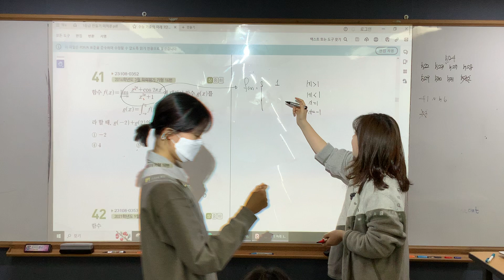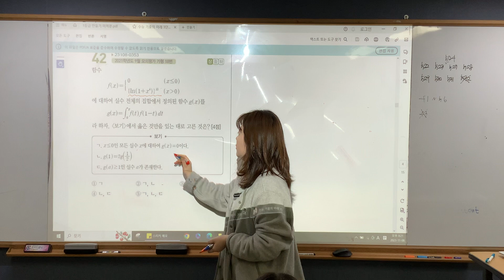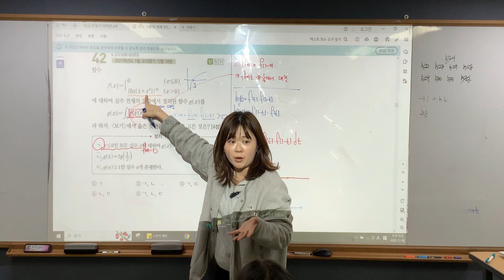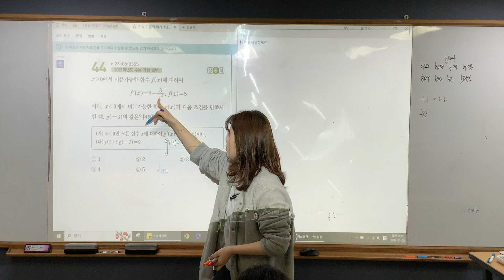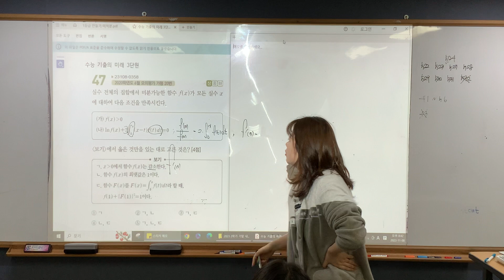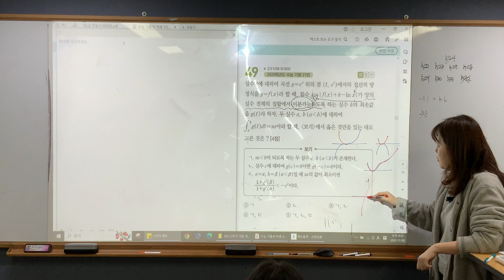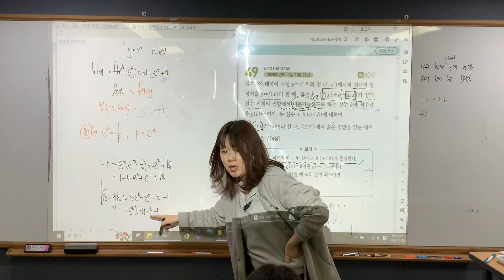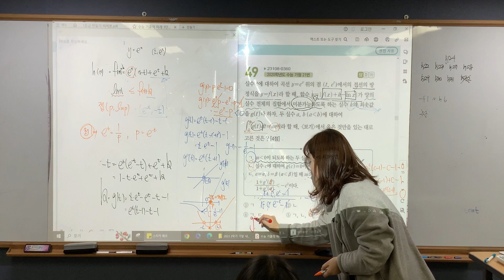미적분/ 수능기출의미래 적분 41,42,44,45,46,47,48,49